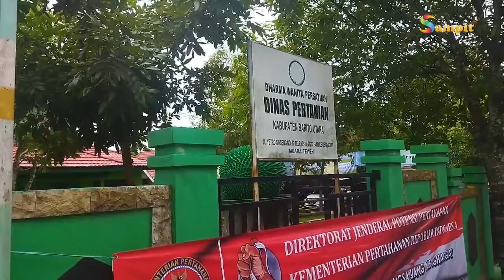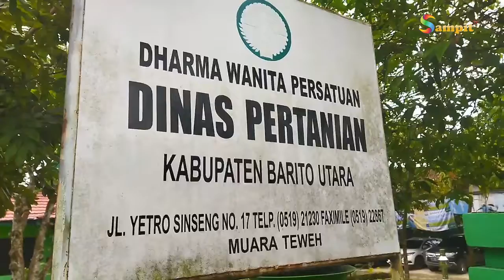KABUPATEN BARITO UTARA MENJADI SALAH SATU CENTRA JAGUNG HIBRIDA